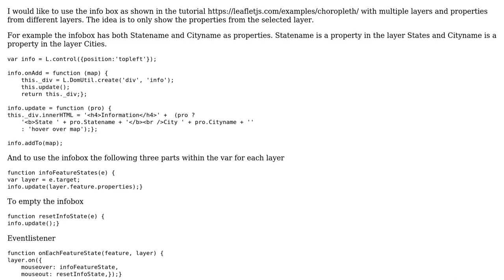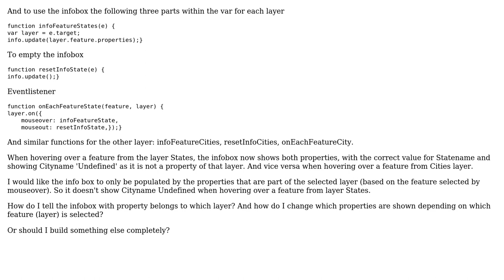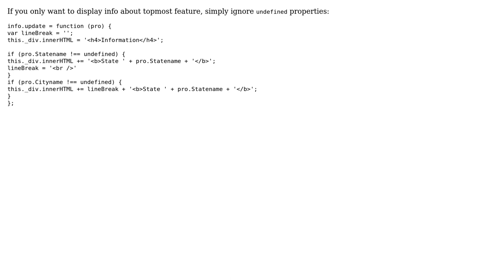GIS: Leaflet info box only showing properties from selected layer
With thanks & praise to God, and with thanks to the many people who have made this project possible! You are responsible for your own actions.